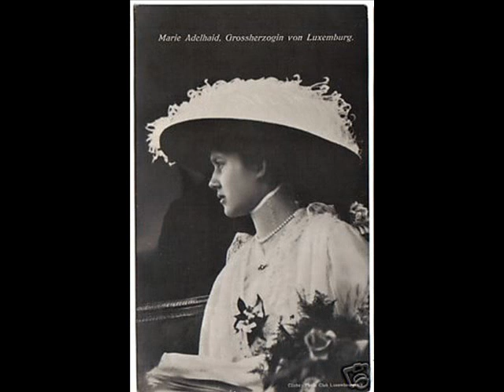Grand Duchess Marie Adelaide of Luxembourg